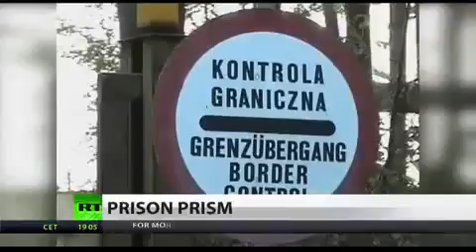Alleged War Crimes by Mali Army and Civilian Deaths in French Air Raids